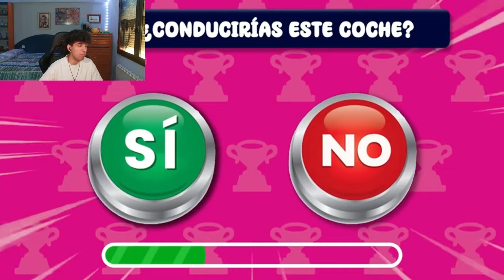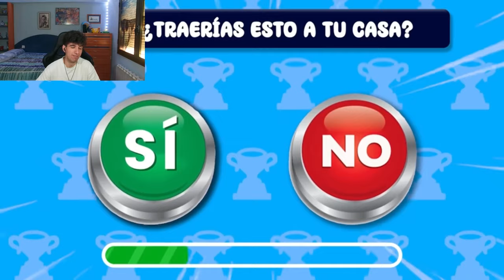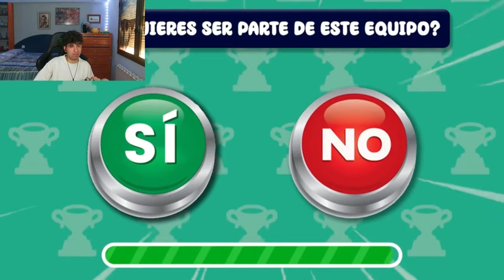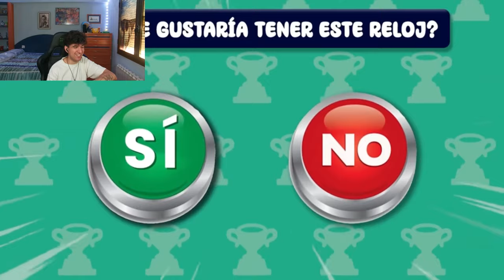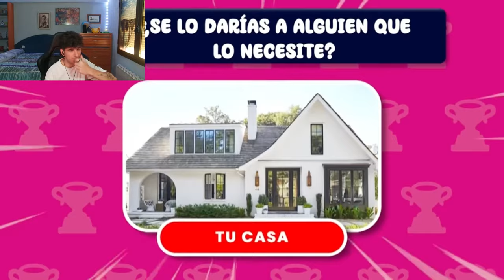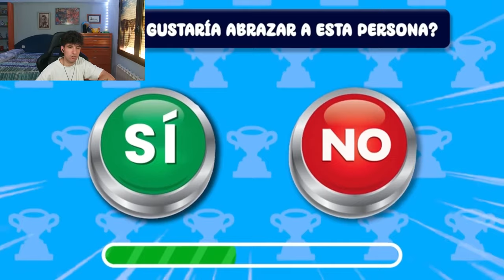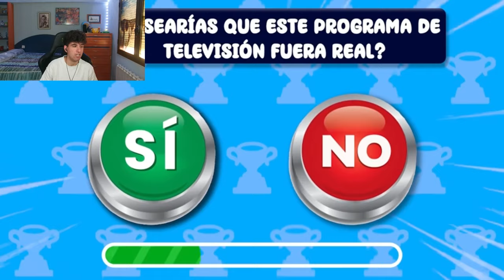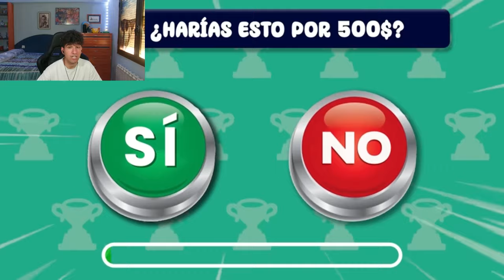SI O NO ¿QUE PREFIERES?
Respondemos preguntas de si o no sin saber las opciones que nos ofrecen. ¿Que tal se vera nuestra suerte en este mi reto?